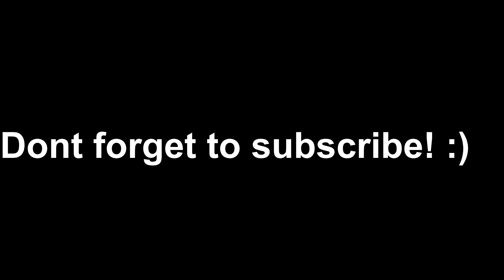Anthony Joshua And Cuppy Otedola Cosy Up In Carpool Flex